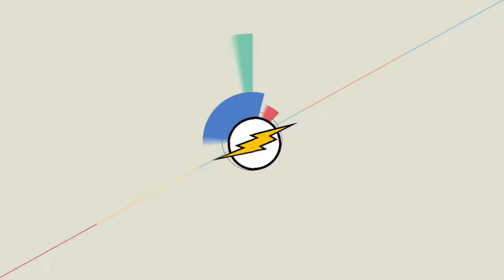Ex-Olympic champion Li Xuerui bids adieu to int’l badminton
Flash
Channel specialized in publishing the most important news
"Entertainment - Sports - Health - Science / Technology"